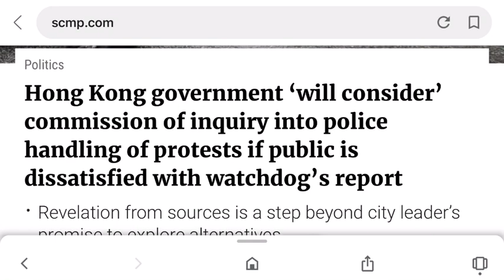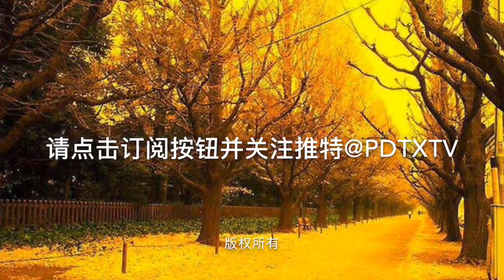独立调查委员会呼之欲出？黄之锋为何剑走偏锋？｜《评定天下》试播第四期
独立调查委员会呼之欲出！黄之锋为何剑走偏锋？